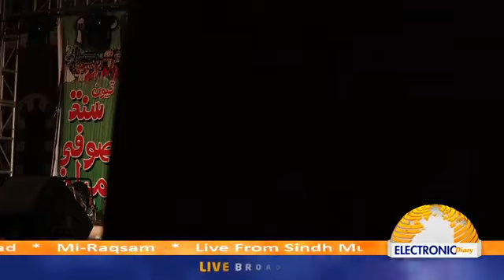SINDH SUFI MELO | 7 DECEMBER 2019